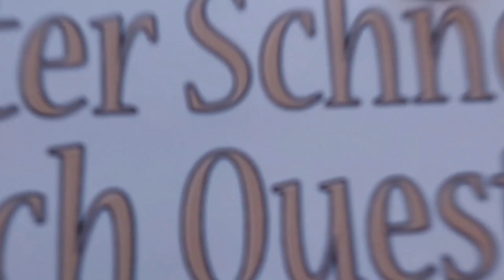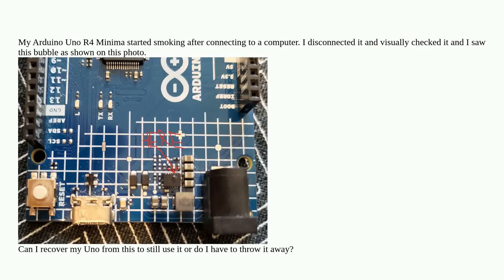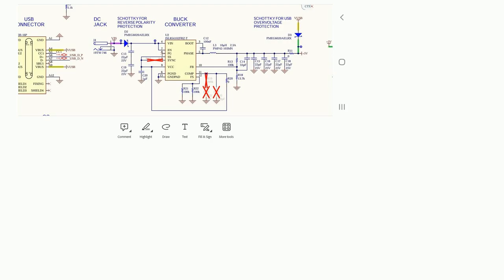Arduino: Smoke coming out of Arduino Uno R4 Minima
Smoke coming out of Arduino Uno R4 Minima

A special thanks goes out to the community

  arduino-uno-r4-wifi